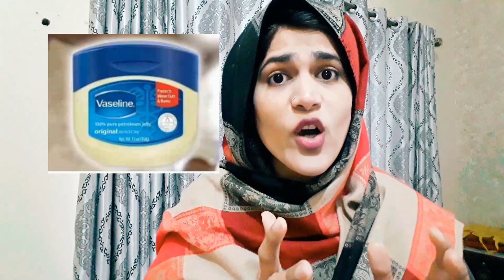no tan +beautiful feet pedicure/mani,pedi at home/feet whitening pedicure 100%result/pedicure at hom